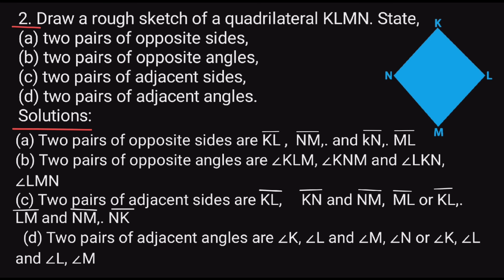Class 6 maths chapter 4 Basic Geometrical Ideas Exercise 4.4 /4.5